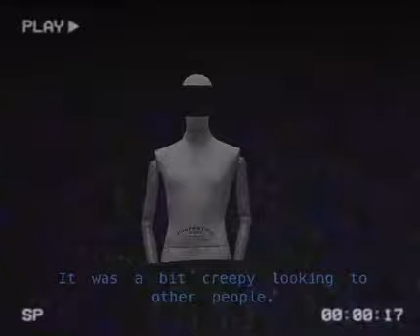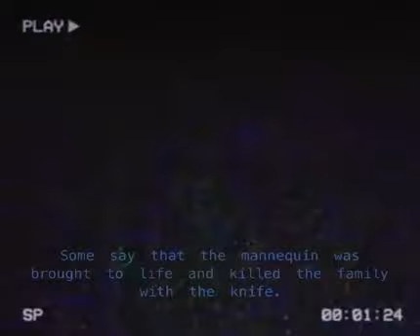tHe_mAnnEQuIn/tHe_pLaN.mp4 Pt III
This series is neat. sub if agree.

This is Part Three of The Plan/Origins

Ight cya!